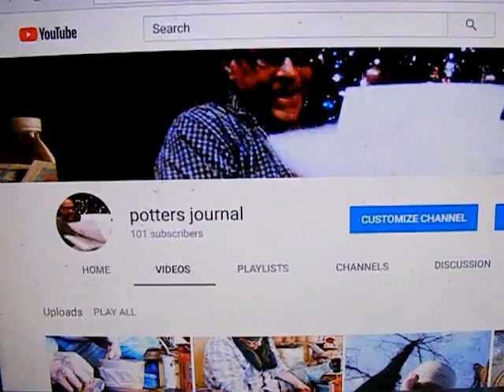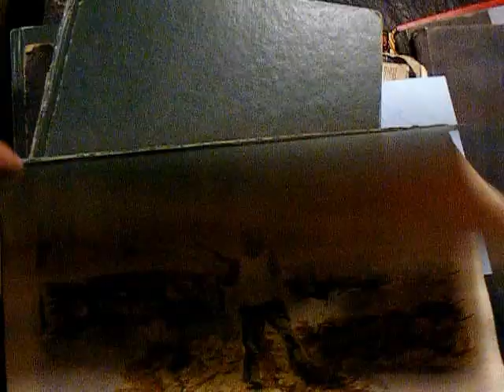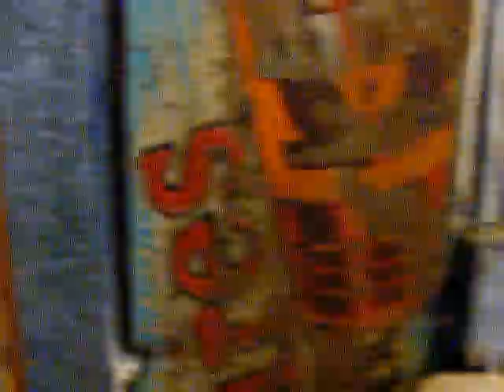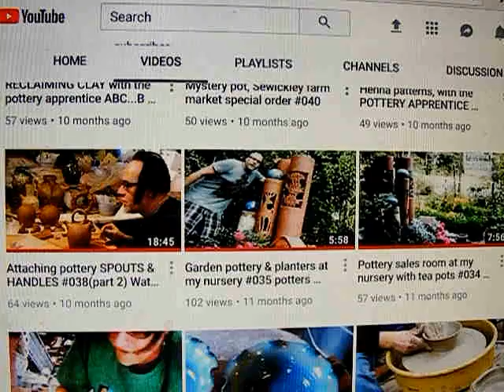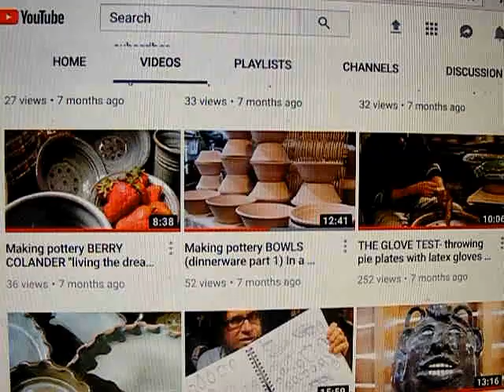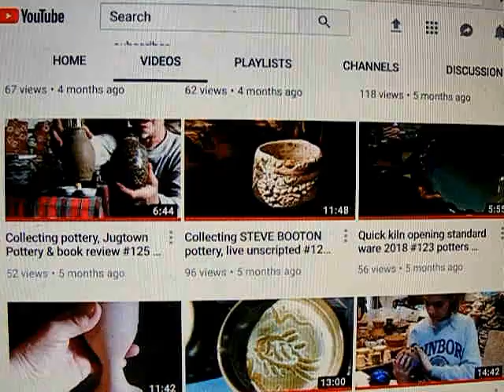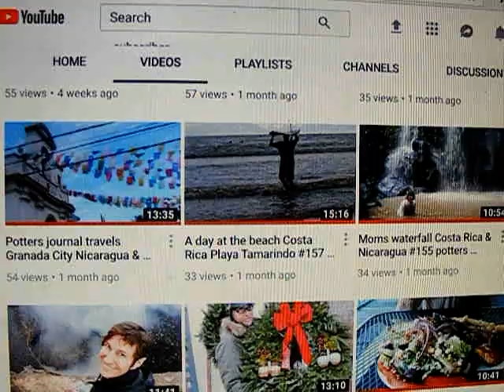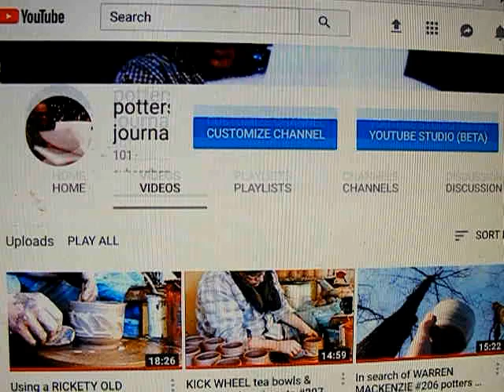Potters journal 100 SUBSCRIBERS channel & studio tour. #209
THANK YOU for the encouragement as I learn to use an oxidation kiln and showing me the values in it. SPECIAL THANK YOU for the comments, letting me know who you are, sharing something of pottery and yourself. THANK YOU your views help me not only revive the skills I once had but also to push the envelope. I'd truly only be making mugs and pie plates your views have pushed me to making 101 jug all different.
potters journal
Jeff Kohut

Music on this video can be accessed by opening the following link in a second window, put the sound down low. A little louder today it's REM's Monster.